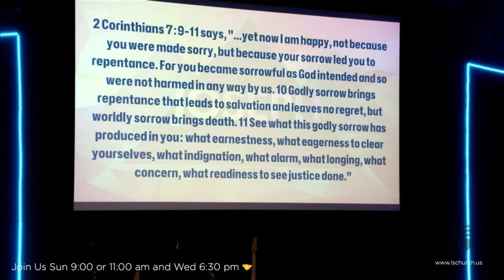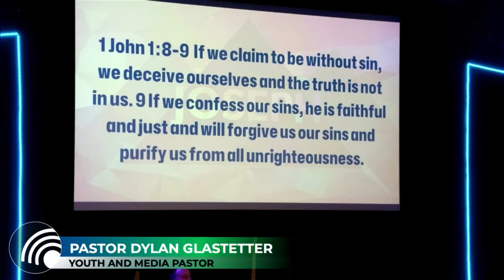Daydream Believer WK 4 | The Sins of the Siblings | Pastor Dylan Glastetter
This is week 4 in our series about Joseph entitled, Daydream Believer.